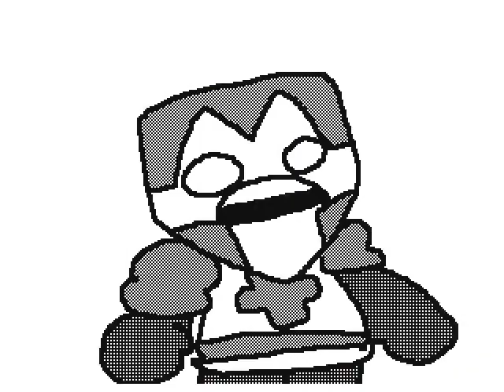| Castle Crashers Alien Hominid Ritual | Flipnote 3D |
An animation I reuploaded but with screen capture. The original was recorded on my tablet on a different (now dead) Youtube channel.